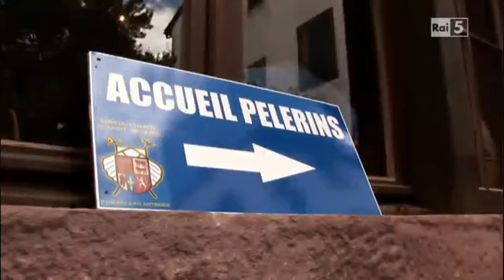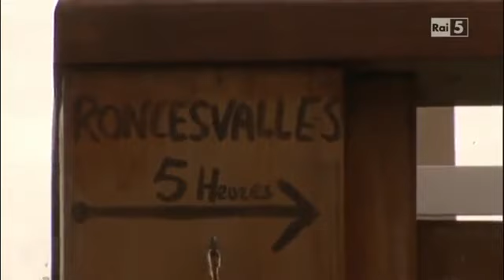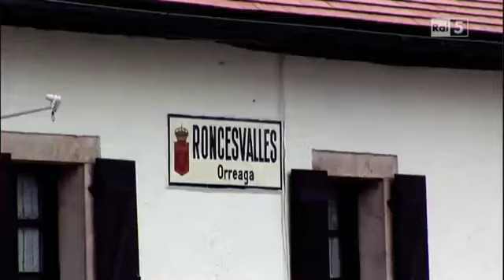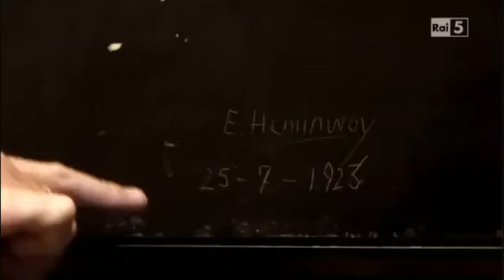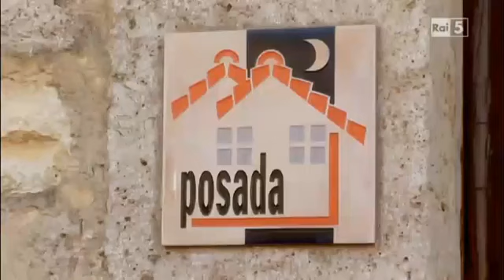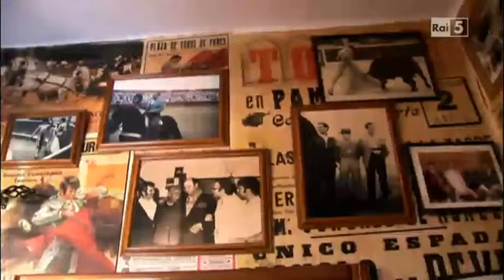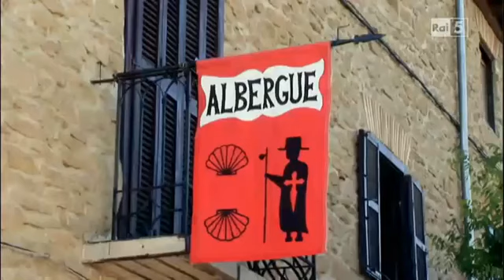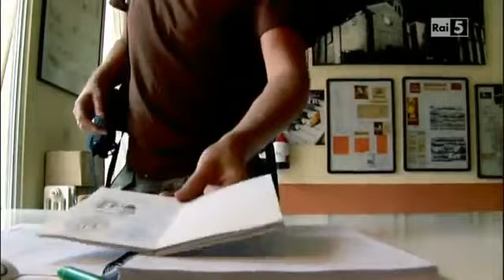Cammino di Santiago "Walking the World" 1 settimana (rai 5)